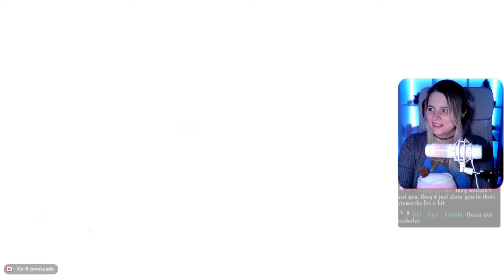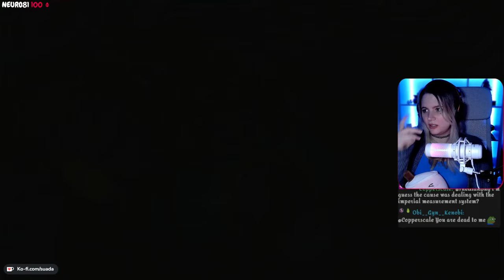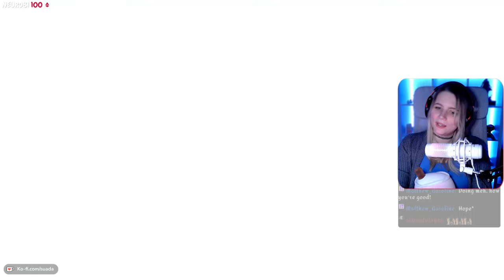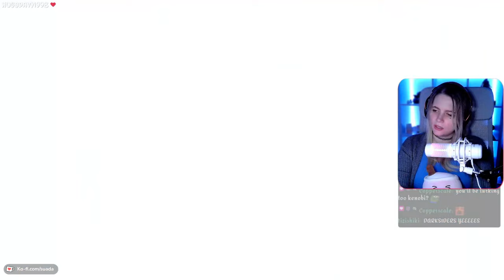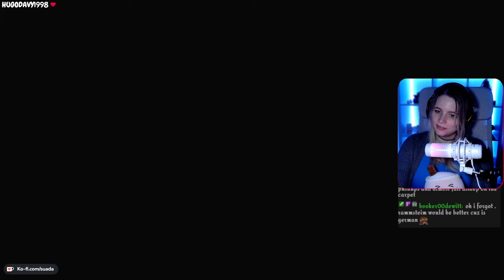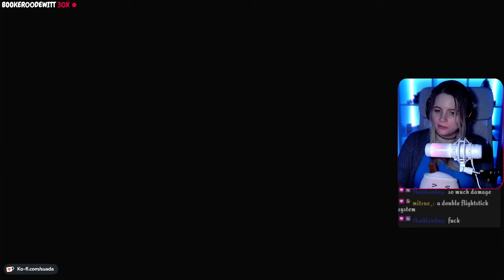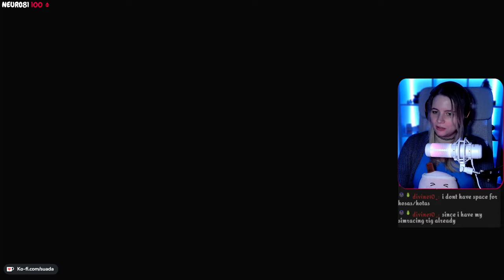God of War: Ragnarök - First Playthrough - Part 9 - Give Me No Mercy | @suada_ on twitch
If you want to be part of my journey through virtual worlds LIVE then feel free to stop by my Twitch channel
I mostly play Souslikes, Adventure, and Metroidvanias there.